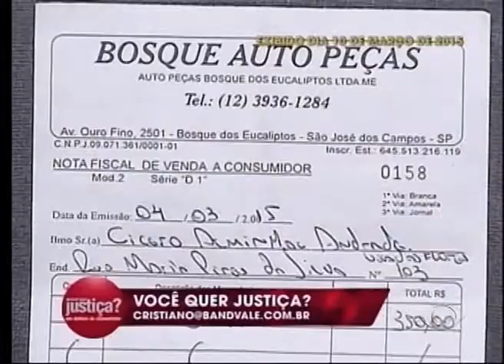FALANDO NISSO 07 05 2015 PARTE 02